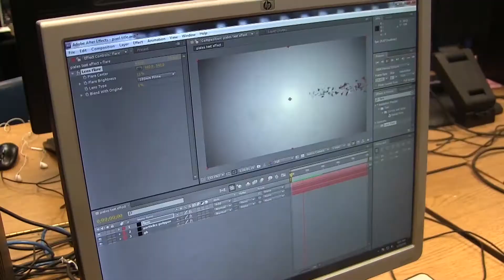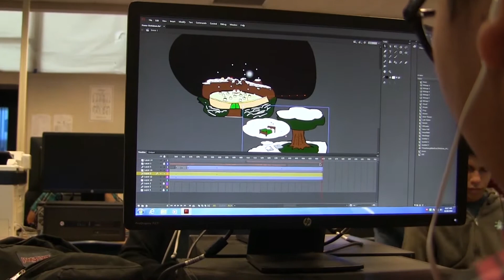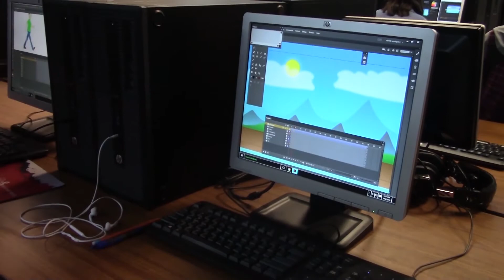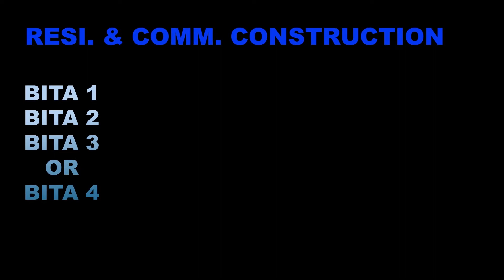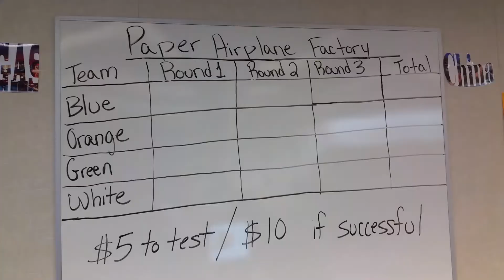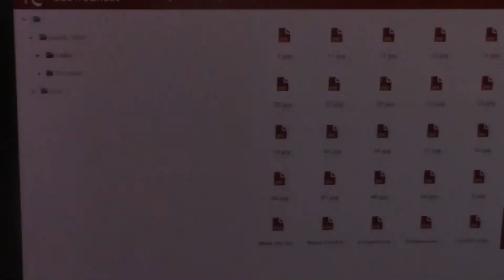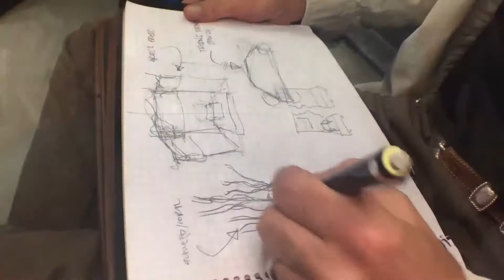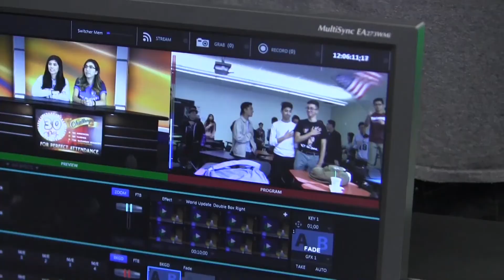Anaheim High School CTE Video 2021